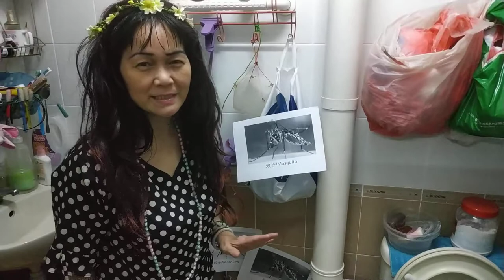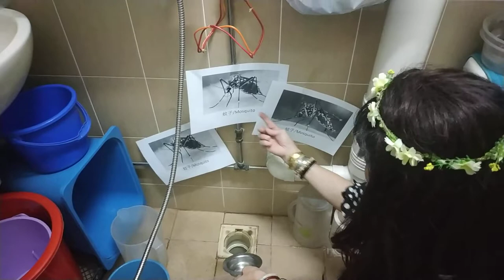（林平方）（ENG+CHI）（臭虫）防止伊蚊子，兹卡蚊子的好方法2（一只蚊子都不去你的家，小飞虫都怕怕）rid mosquitoes🐞 🐞 🐞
（WD-40） 另有一种叫火水用来燃烧的。我的新发明。
（WD-40） got another type of alcohol for burning. My new idea.